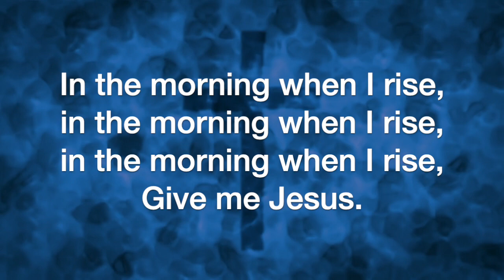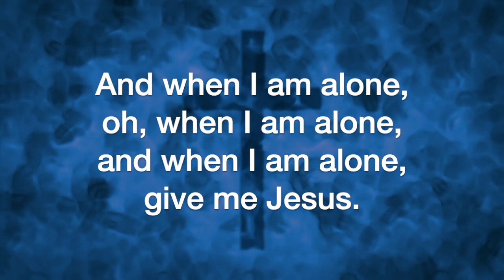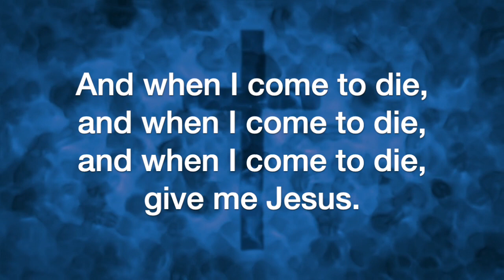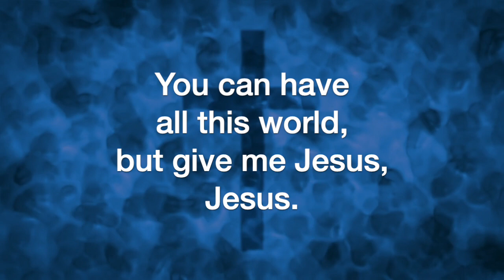Give Me Jesus (arr. Cindy Berry)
Give Me Jesus, arranged by Cindy Berry, sung by the Sheltering-In Choir of FPC Downey. Remote contributions from: Rebecca King Sommer, soprano; Julmina Elizabeth Marcelo, alto; Marius Evangelista, tenor; Norm Evangelista, bass, piano, and GarageBand.